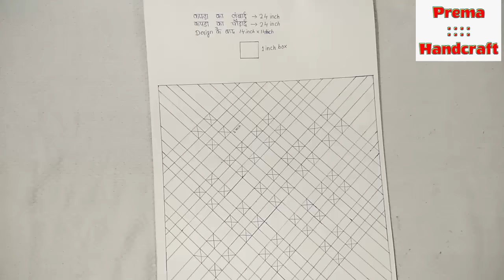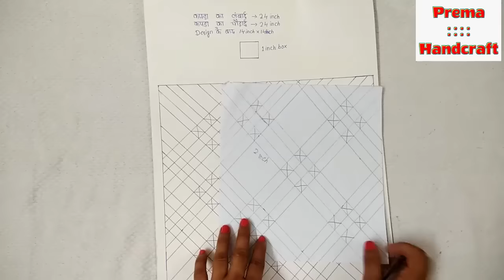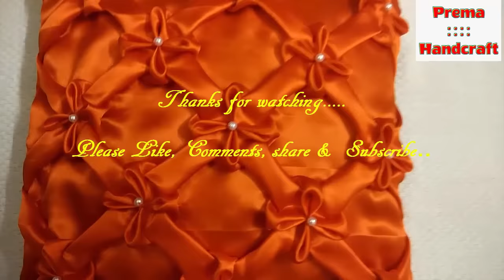DIY BEAUTIFUL FLOWER CUSHION COVER || HOW TO MAKE SMOCKING PILLOW COVER DESIGN AT HOME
In this video I am making a beautiful flower cushion cover by the use of shirting fabrics cloth.. This is a Beautiful Smocking Pillow Cover Design for the use of sofa Design..
By using this pillow cover SOFA looks too good..
This is also used for decorating home and also used for party decoration..

2. MAKE X-RAY AND WOOLEN FLOWER POT ||

You follow me at:---